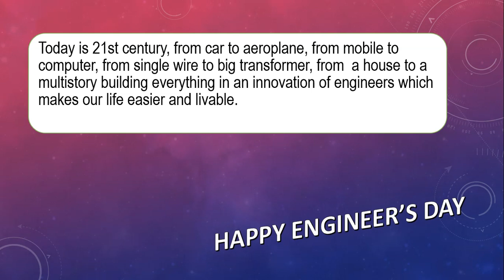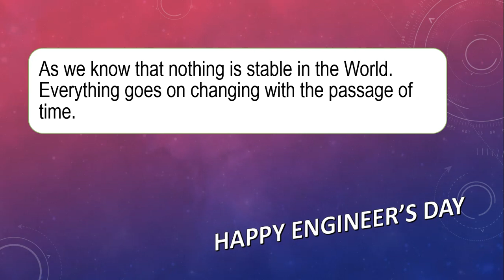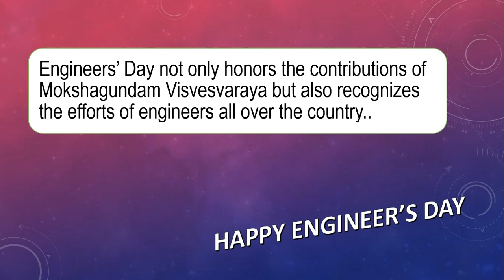National engineer's day Speech in English | essay on engineer's day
Educational channel
I am Athini M A, MTech in Structural engineering
Speech on Engineer's day/best speech on engineer's day in english/essay on engineer's day in english

Clear Focus: Making studies simple & exciting with an ultimate aim of helping you succeed